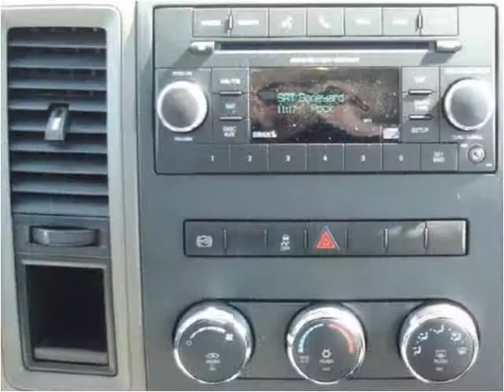2012 Dodge Ram 3500 New Cars Laramie WY